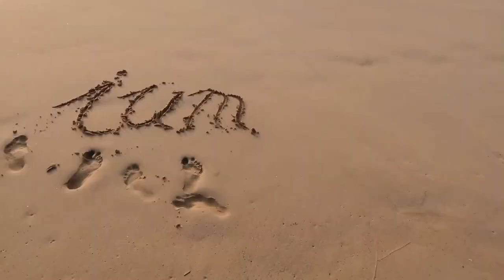Sind Schmerzmittel sinnvoll?